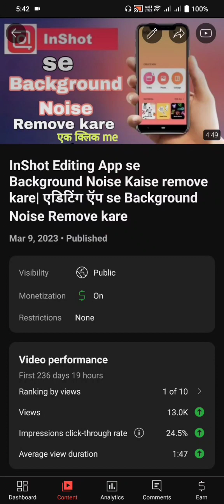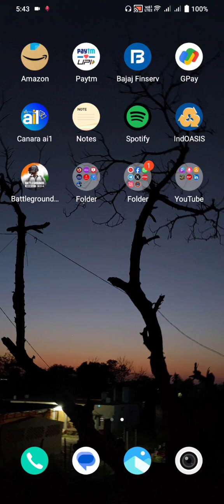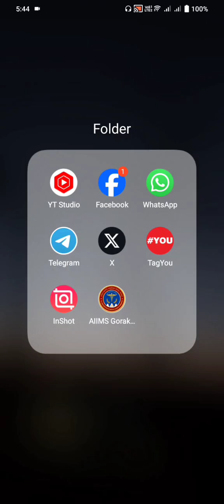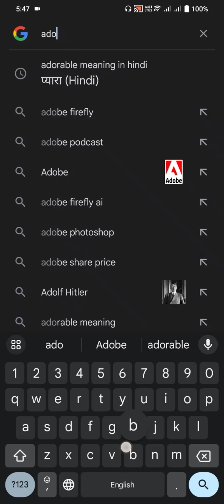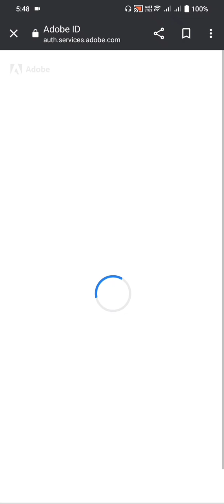InShot Editing App se Background Noise Kaise remove kare| एडिटिंग ऍप se Background Noise Remove kare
Time Stamps :-
00:00 Start

Hello Friends Welcome Back To Your Youtube Channel In this Video I Will Show You  how to remove background noise from video . Watch this full video and please share and like.

Mic :
Mobile :
Tripod :
Laptop :
Green Screen :

how to remove background noise from video in camtasia 2021,
can i remove background noise from video,
can you remove background noise from a video,
how to remove background noise from video in canva,
remove background noise during video meetings & live stream,
how to remove background noise from dance video,
how do you remove background noise from a video,
remove background noise from video free online,
remove background noise from video free app,
remove background noise from video free software,
remove background noise from video free without watermark,
app for removing background noise from video,
free tool to remove background noise from video,
how to remove background fan noise from video,
free remove background noise from video,
how to remove background noise from audio/video in filmora,
remove background noise from video premiere pro hindi,